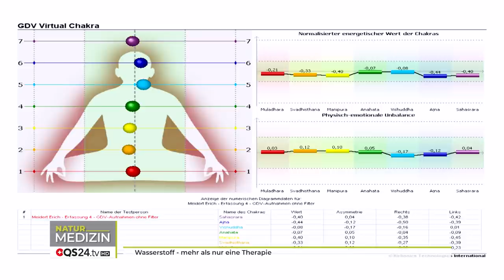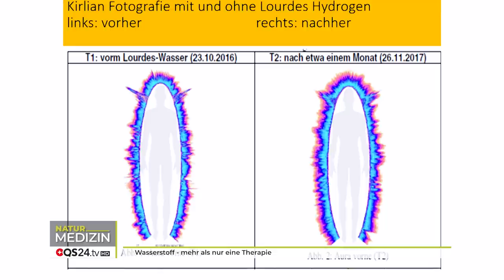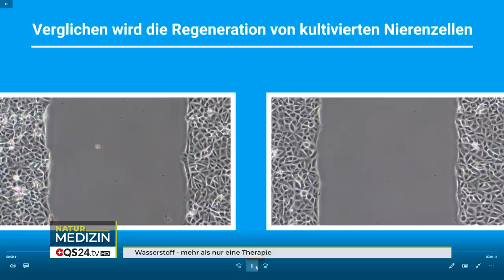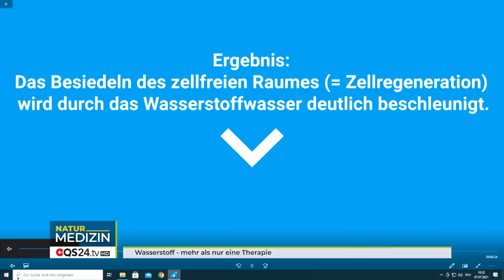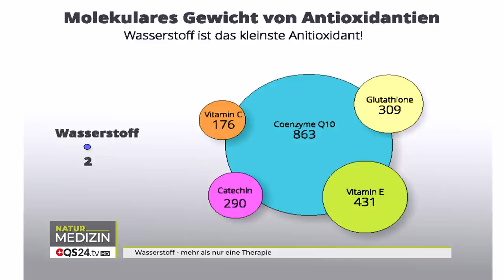Wasserstoff - mehr als nur eine Therapie | Naturmedizin | QS24 Gesundheitsfernsehen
Wasserstoffgas wirkt im Körper auf zweierlei Arten: als Energielieferant und als Antioxidans. Warum nutzen wir es dann nicht viel mehr? Energiezufuhr ist der Schlüssel zur Gesundheit. Antioxidantien sind der Schlüssel, um freie Radikale zu binden oder Oxidationen zu neutralisieren.

▬ Zu Gast ▬▬▬▬▬▬▬▬▬▬▬▬▬▬▬▬▬
Erich Meidert alias Misterwater
Moderation: Alexander Glogg
Sendungsnummer: NBas_210707-S2_meidert_31

Misterwater GmbH
Johann-Karg-Str. 44
De-85540 Haar OT Salmdorf
Tel.: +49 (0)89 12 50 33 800
Beratungshotline: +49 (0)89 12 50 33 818
täglich von 09:00 – 17:00